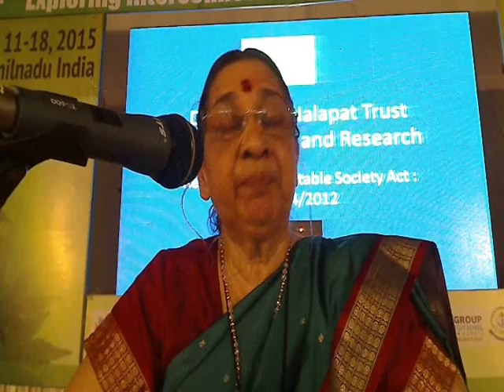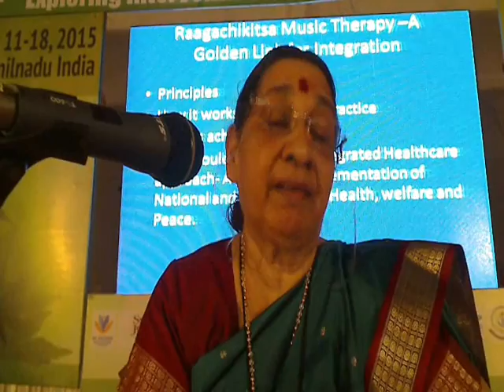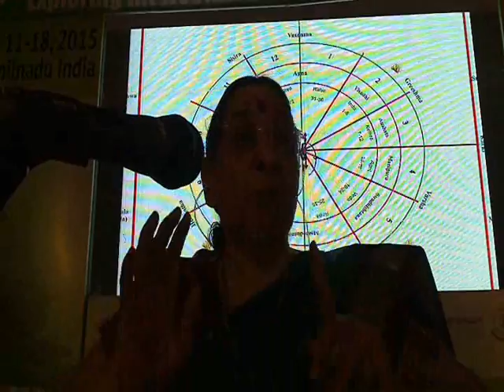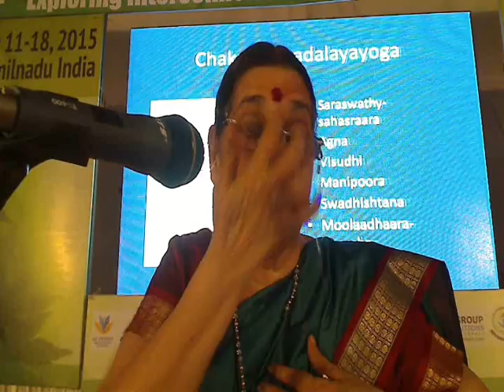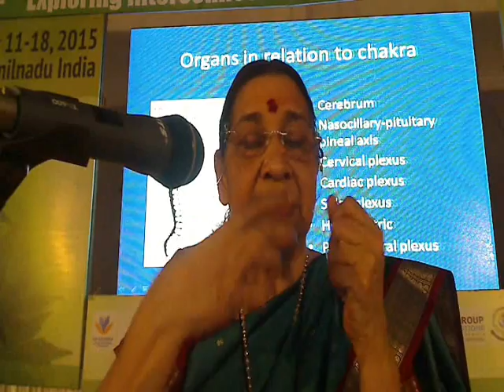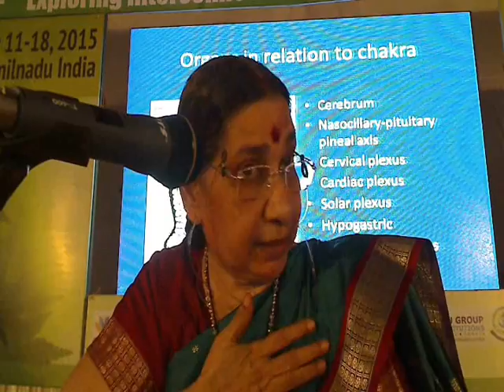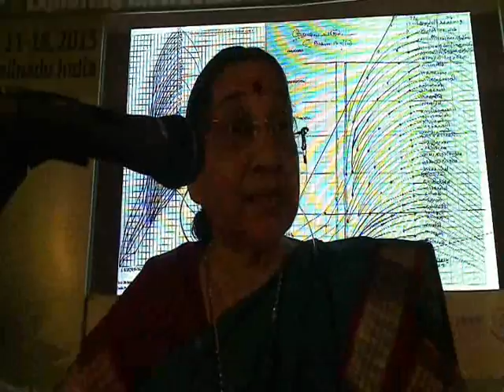International Ayurveda seminar Ragachikitsa 1